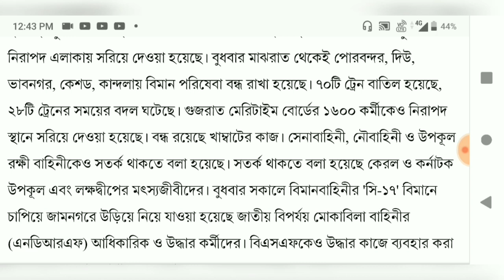ঘূর্ণিঝড় "বায়ু" অভিমুখ বদল, রক্ষা গুজরাটের ll Latest Cyclone VAYU Updated